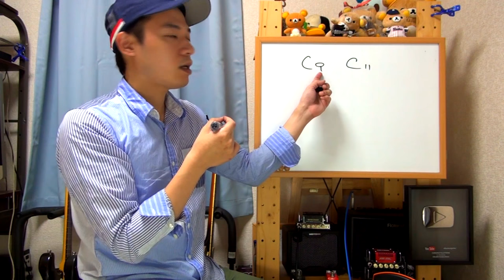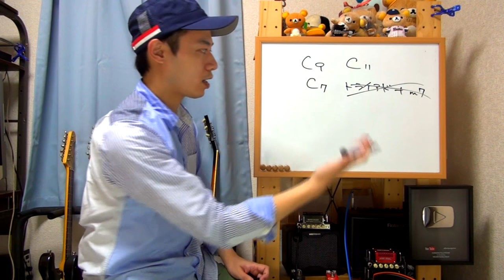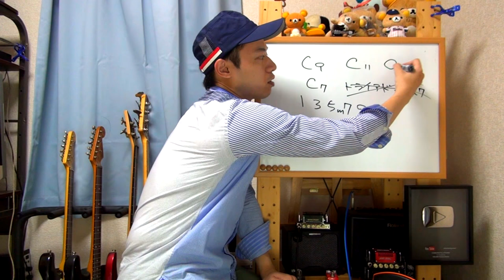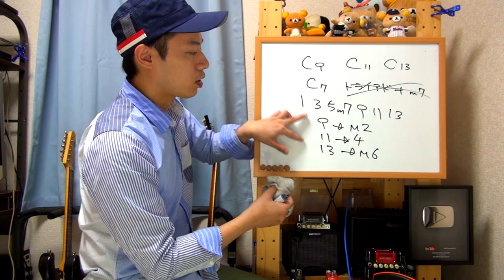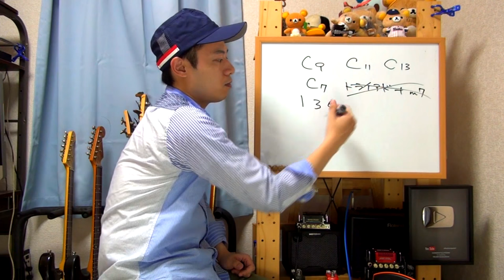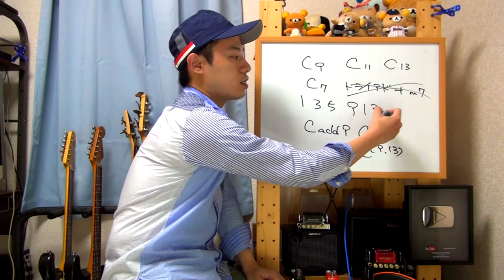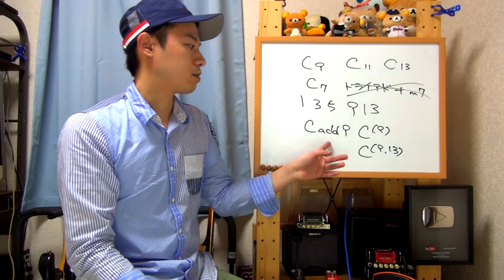【よくわかるコード理論講座 3/4】テンションコードについて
「コード理論ってややこしい！！」
「本を読んでもさっぱりわからない！！」

そんな方に向けてコード理論の話をしてみます。
割と初心者向きの内容だと思いますので是非参考にしてみてくださいませ。

３本目の動画では追加音、いわゆるテンションについて。
ナインスやサーティーンスなどのコードはたまに見かけますが
なかなか意味まではわからない物ですよね。

是非今回の動画で理解をしてバッチリ覚えておいて下さいませ！！

1,000本以上動画がありますので、目的の動画が見つけやすいようにカテゴリ分けしました。